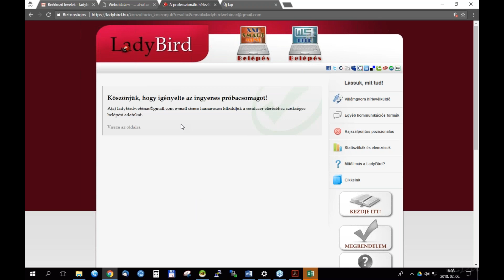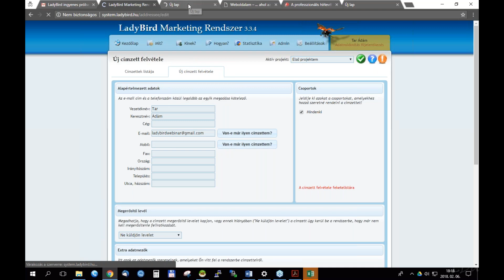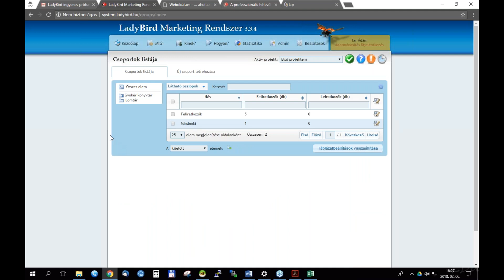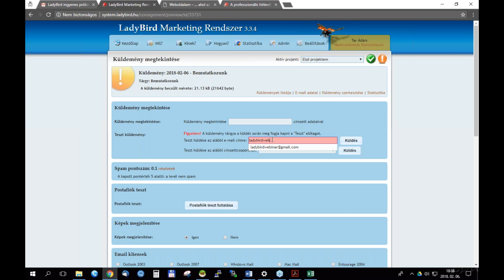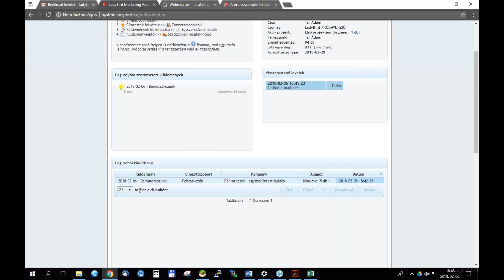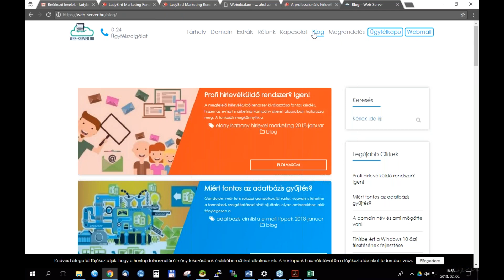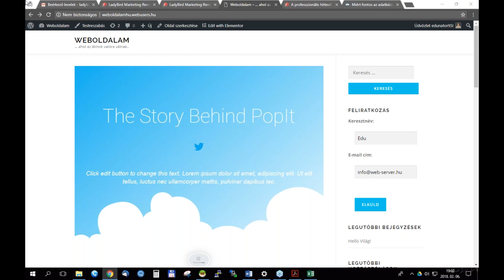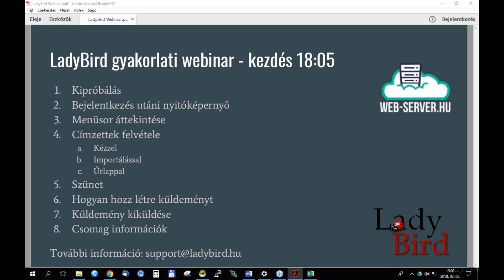LadyBird webinar kezdő felhasználók számára!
A LadyBird rendszere tökéletesen dolgozhat egy vállalkozó keze alá, de ahhoz el kell sajátítani kezelésének tudását. Ebben nyújt segítséget webinar sorozatunk első része, mely az alapokat magyarázza el.